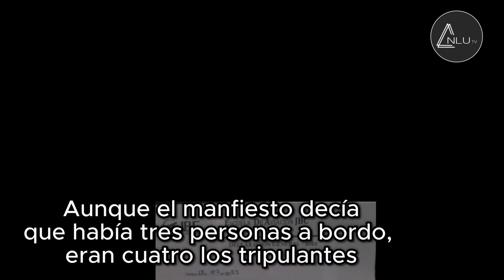Avioneta cae al mar en Huanchaco.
Sigue la búsqueda de los tripulantes de una avioneta de instrucción que cayó a unos diez kilómetros del aeropuerto de Huanchaco, en Trujillo. Por el momento, solo se halló el cuerpo de Fabiana Hernández Barba, estudiante de aviación.